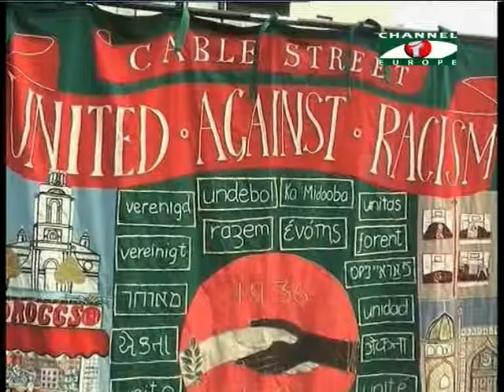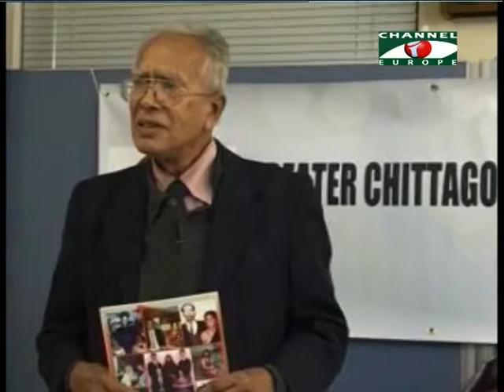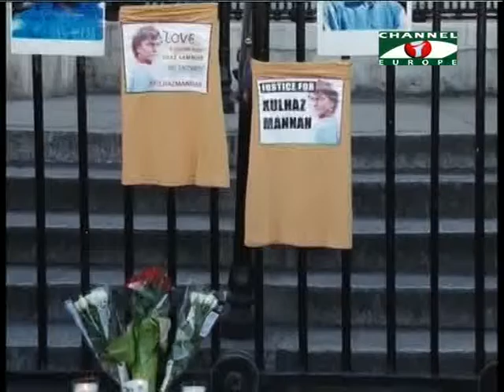Amader Khobor 020516 All Parts